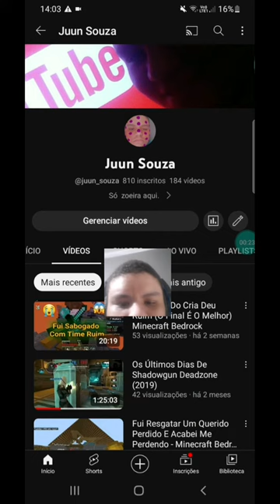O Maior Fracassado Das Redes Sociais: Deu Tudo Errado